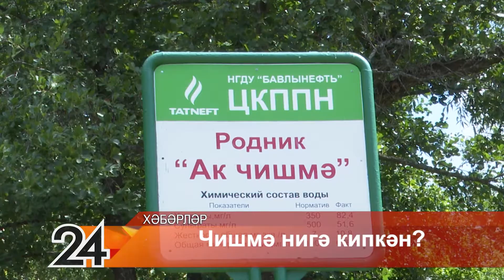Чишмә нигә кипкән?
Баулыда чишмәләр  саны 10 артып китә.  Шәһәрлеләрнең яратып суга йөри торган “Ак чишмә”се ни сәбәпле кипкән?